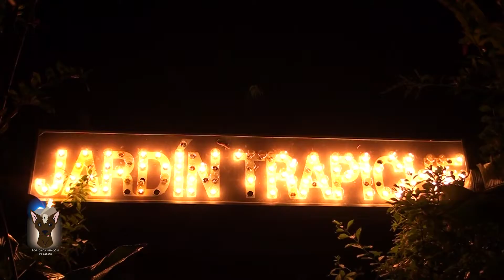Chocho Maldito | Entrevista | A todo ritmo @ Cervecería de Colima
Un poco de charlatanería con el Sr. Fernández.

Jardín Trapiche
Octubre 2018